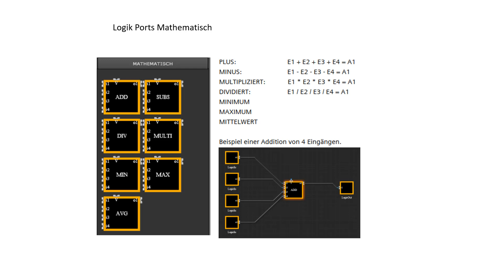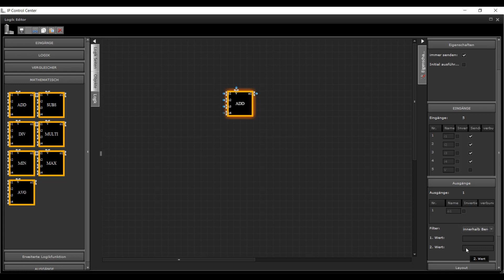4.2.5 Siemens GAMMA KNX IP Control Center V4 – Logik - Mathematikfunktionen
Zusatzmodule: Wie werden mathematische Funktionen konfiguriert?